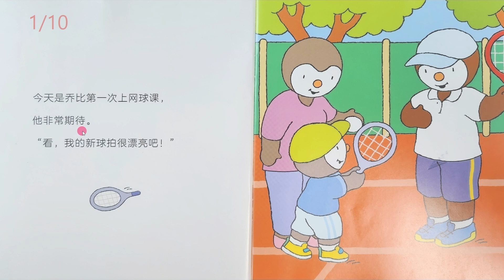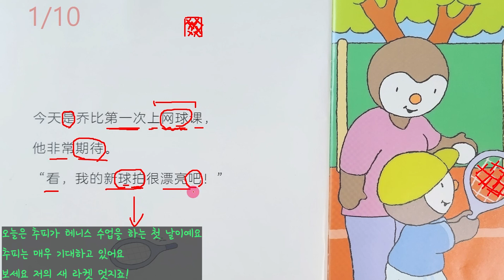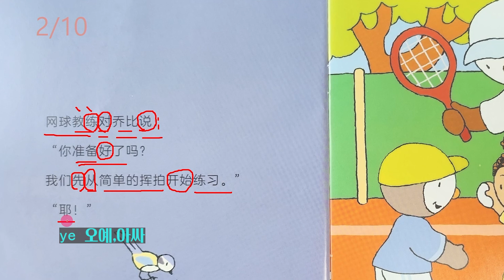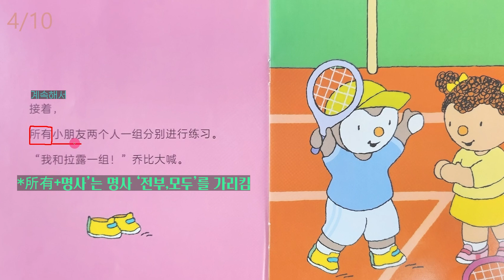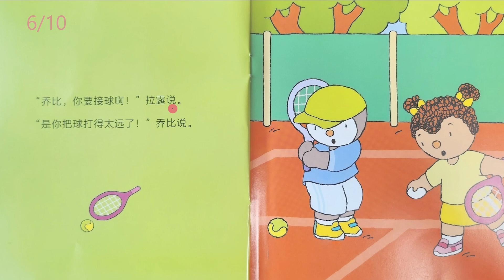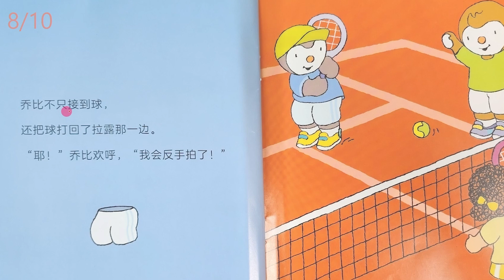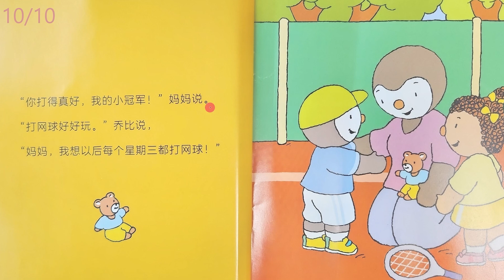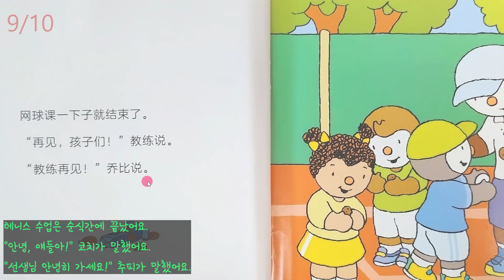【추피3-1】추피의 생활 이야기 *'一起打网球 함께 테니스를 쳐요' 설명 편!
*글씨가 작은 경우:
핸드폰 화면을 가로로 돌려 보기
*화면이 흐리게 보이는 경우:
 휴대폰 오른쪽 상단 톱니바퀴를 누른 후
화질을 눌러 고급을 누른 후 1080p로
변경해 주면 화질이 좋아집니다.
참고하세요!

*추피 책을 구매하시면 병음이 적혀있는
  자료와 음원을 제공 드립니다.

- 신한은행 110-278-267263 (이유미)